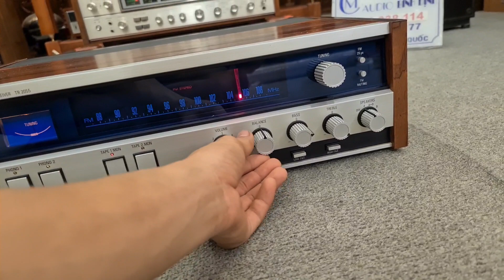Amply TANDBERG 2055 Đẹp thíu xốp + Loa JBL 4312 XP . Combo Nghe Hay Bày Đẹp